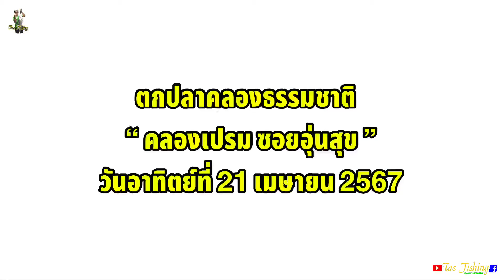ตกปลาคลองธรรมชาติ คลองเปรมซอยอุ่นสุข “นิลโบ้ กุ้งฝอยตัวใหญ่ๆ”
พิกัดหมาย📌คลองเปรม(ซอยอุ่นสุข)

📌“แจกสูตรเหยื่อ” ตกปลานิล ง่ายๆแต่ได้ผลดี

เพจ : Tas Fishing
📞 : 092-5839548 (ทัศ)